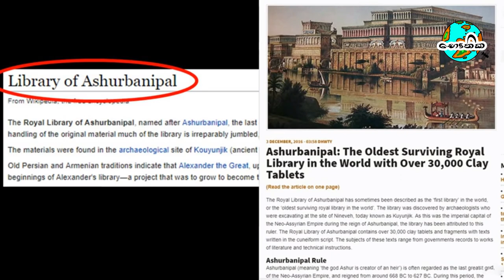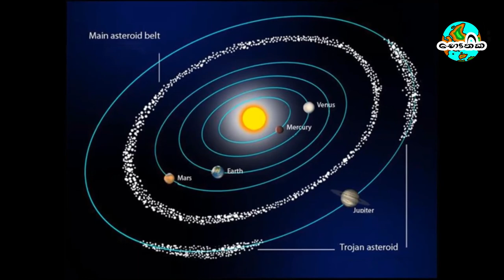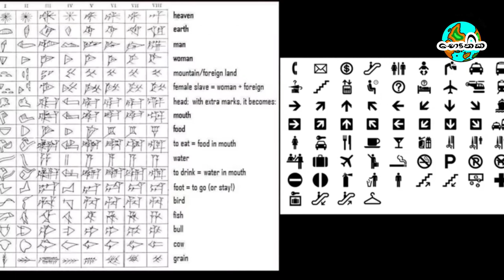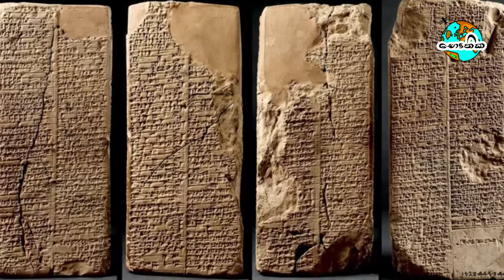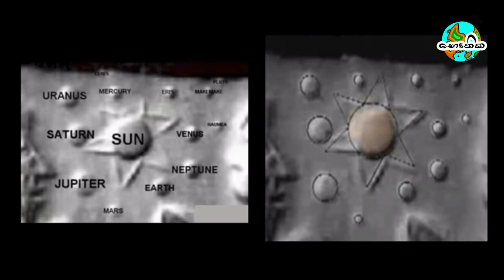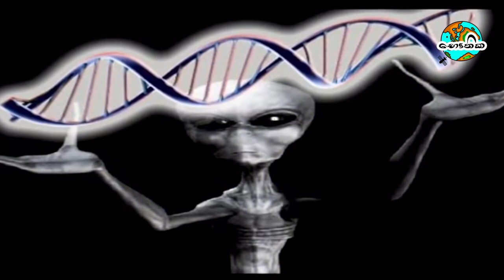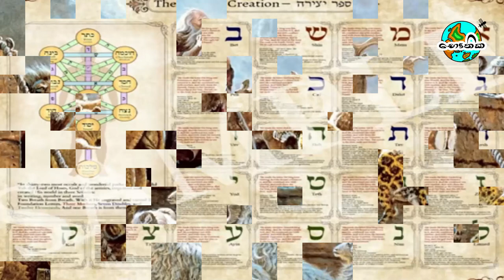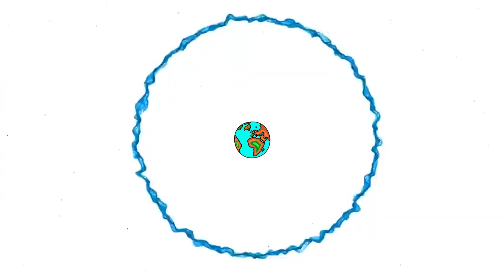අනුනාකිවරුන්ගේ කථාව | එන්කි හා එන්ලිල් | මනුෂ්‍යයාගේ ආරම්භය | the story of anunaki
ඔයලා අහලා තියනවද අවුරුදු 5,000කට කලින් සුමේරියන්වරු තොරතුරු සදහන් කරලා තිබුණ අනුනාකිවරු ගැන? එන්කි හා එන්ලිල් ගැන. මොවුන් ගැන විවිධ ආකාරයේ මත හා කතා තියනවා . අද අපි කතාකරමු පොදුවෙ මේ අනුනාකිවරු ගැන සුමේරියන්වරු සදහන් කරලා තියන තොරතුරු කියවෙන එක් කතාවක් ගැන. ඉදිරියට අනිත් කතාත් සාකච්ඡා කරමු.
භෞතික චැනලයෙන් අපි ඔබ වෙත ගෙන එන්නෙ කුතුහලය දනවන විද්‍යාත්මක න්‍යායන් සහ ලෝකයේ නව විද්‍යාත්මක  සොයාගැනීම් පිලිබදවයි. විවිධ විද්‍යාත්මක සිදුවීම් පිලිබඳව  ඔබට දැනුවත් විය හැකිය.

Image Source:
Google